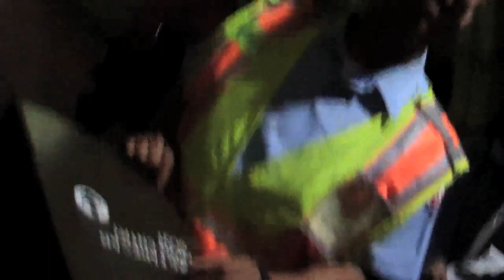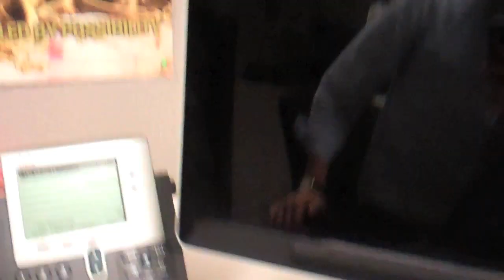Jubilee Project: One Day Without Shoes 2011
On April 5, 2011, The Jubilee Project partnered with TOMS Shoes for their annual One Day Without Shoes. Joining hundreds of thousands of people around the world, The Jubilee Project and friends spent the day without shoes to help raise awareness for the millions of children who don't have shoes. They suffer from a risk of infection and disease called Podoconiosis, which is completely preventable simply by wearing shoes.

Consider buying a pair of shoes from TOMS Shoes because for every pair you get, TOMS Shoes will give a pair to a child in need.